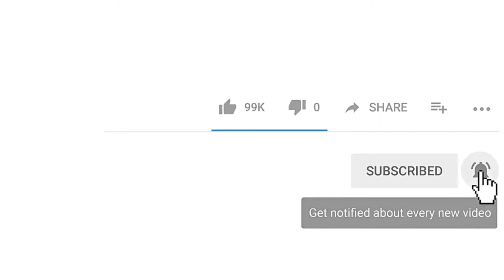EXPLORING MEXICO| TAKING A BREAK AND HAVING SOME FUN| MEXICAN FOOD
While in mexico i have had alot of fun exploring mexican food!